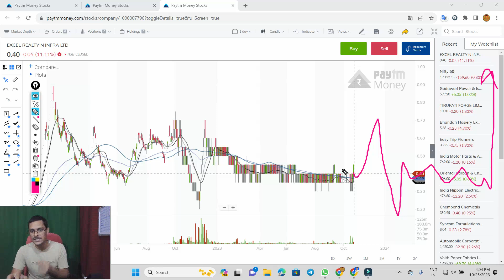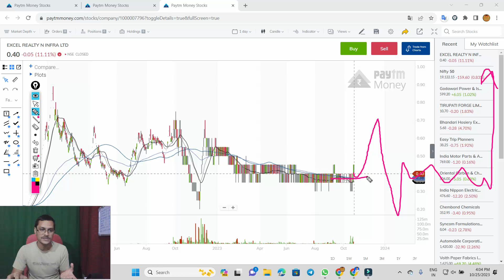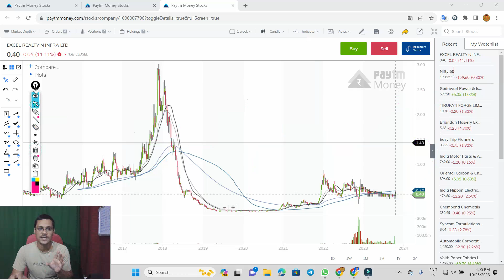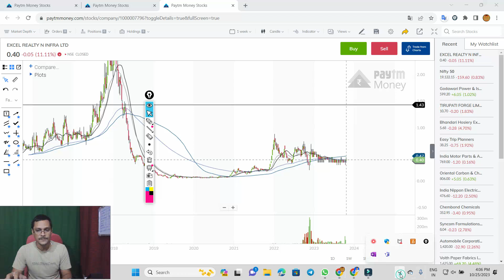excel realty share latest news . excel realty share news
doston is video mein ham
 excel realty share ke bare mein baat karenge
 excel realty share mein giravat kyon ho rahi hai
 excel realty share mein giravat kab tak jari rahegi
 excel realty share aur kitna niche jayega
 excel realty share aur kitna upar jayega
 excel realty share mein teji kyon ho rahi hai
 excel realty share ka price target kya hai
 excel realty share mein giravat ka kya karan hai
 excel realty share mein teji kab tak jari rahegi
  excel realty share mein teji ka kya karan hai